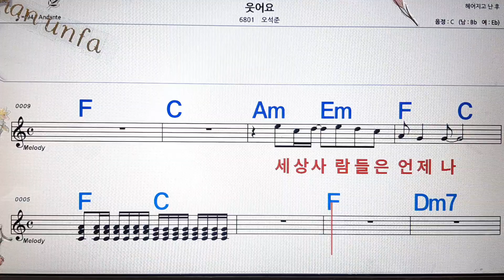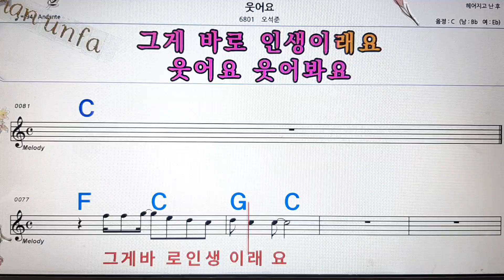웃어요/오석준💋노래방, 통기타 , 코드 큰악보, 가라오케, 반주💖Karaoke, Sheet Music, Chord, MR